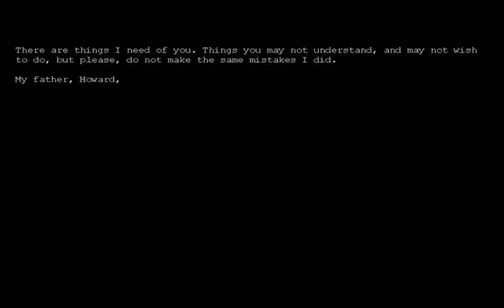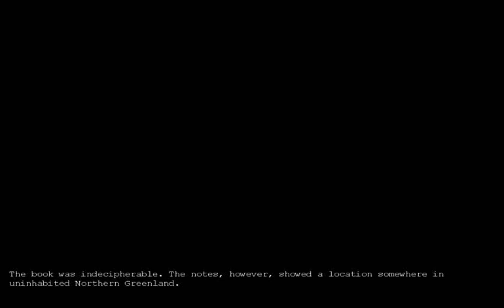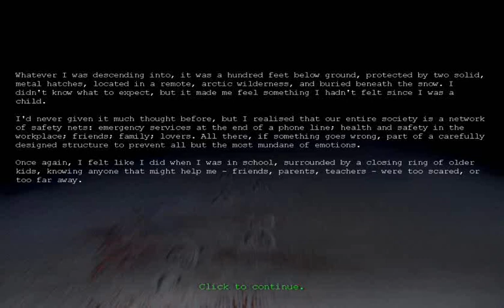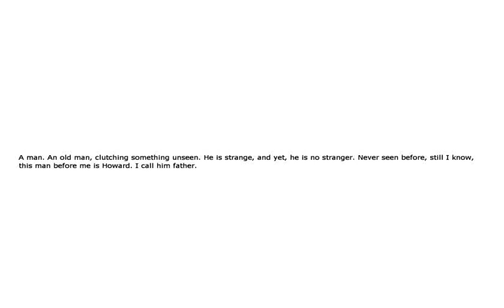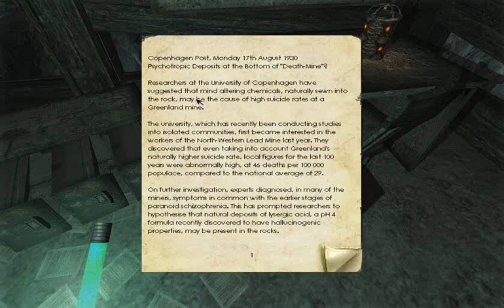Let's Play: Penumbra: Overture (Part 1)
Playing Penumbra: Overture for the first time.

I had some trouble initially; had to manually set my own resolution, then the video was too dark, and then the audio and video were out of sync.
I had recorded myself talking separately (but while playing) but I didn't really say much, perhaps people would prefer no voice over.

This first part is boring, most is just the intro and starting 'learn to play the game' area.